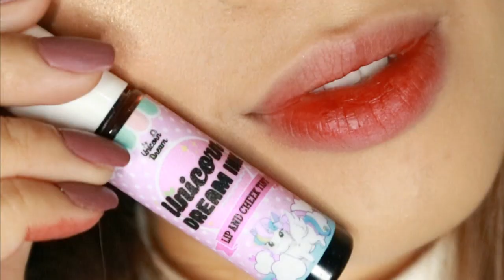How to Get Gradient Lips Using Unicorn Dream Ink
A simple guide on how to achieved Gradient Lips using Unicorn Dream ink in Maroon shade. :)

The gradient lips first hit the beauty scene in Korea several years ago, and has since gained popularity all over the world.